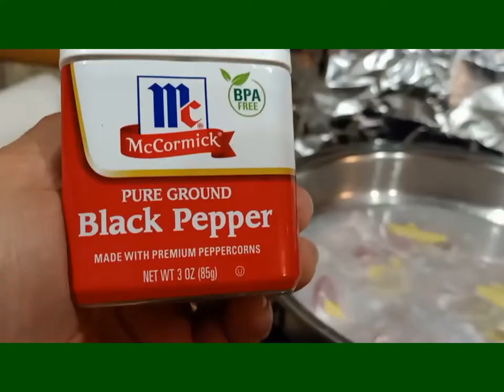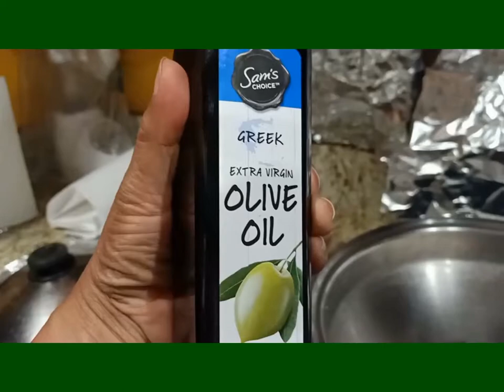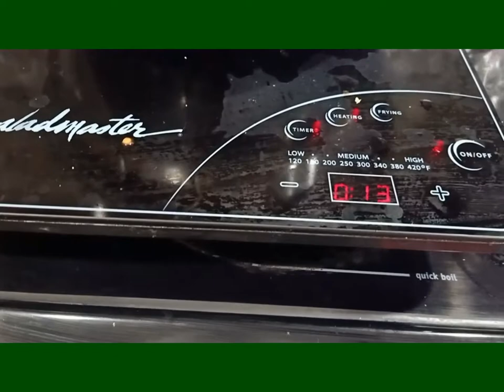BINAGOONGAN PORK by Geopram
BINAGOONGAN na PORK is a Filipino dish with salted small shrimps. I am not a good chef but here you can learn how to prepare a delicious binagoongan na baboy (pork).  A little bit spicy but you will like it. Play and watch, you might prepare one also for your family during bonding and or some especial occasions. Thank you.